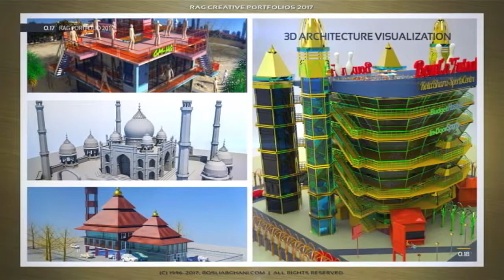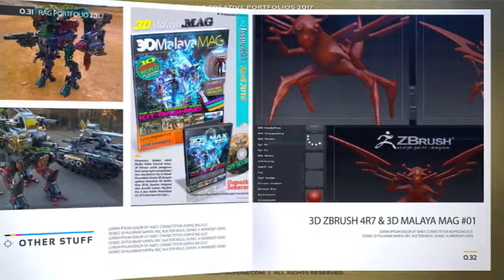RAG PORTFOLIO 2017fin03cHD